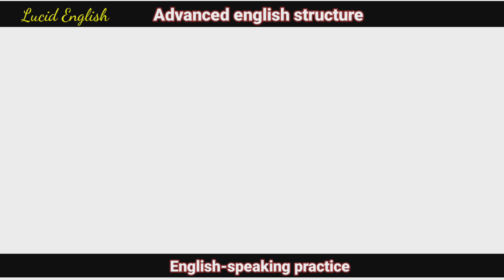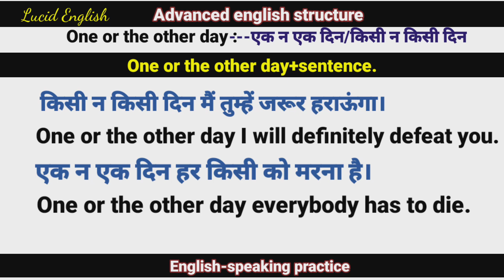किसी न किसी दिन- in english| Advanced english Structure| English phrase| Daily use english sentences